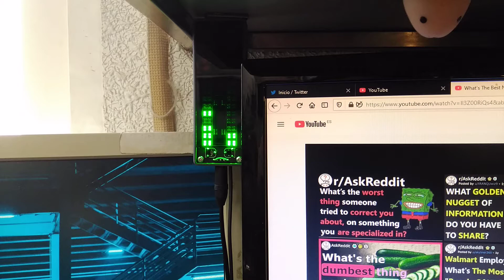Final VRChat vumeter for desktop.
Just added a vumeter to my microphobe line si I can makensure I'm not shouting when connected to VRChat at night.